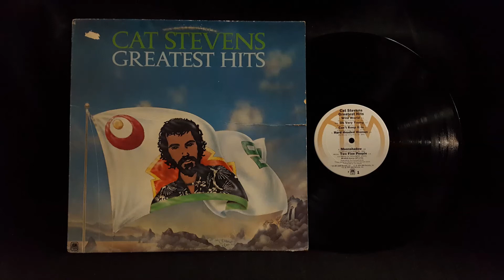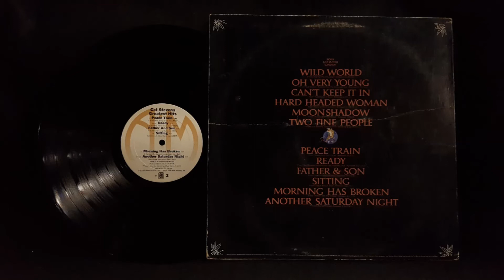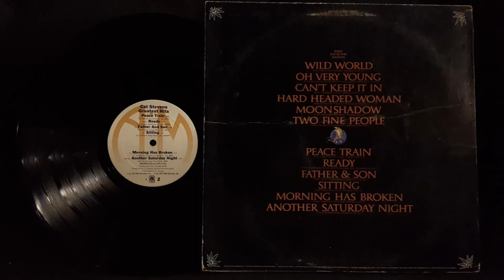Cat Stevens Peace Train. 1975 Vinyl.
From the album, "Cat Stevens Greatest Hits", SP-4519.

Played on the Teac TN-180BT turntable with LP Gear elliptical stylus.

Processed on the 3.20 gigahertz AMD Phenom II X4 955 processor.

Recorded with Audacity software.

From my personal album collection.

Every song is special to me.